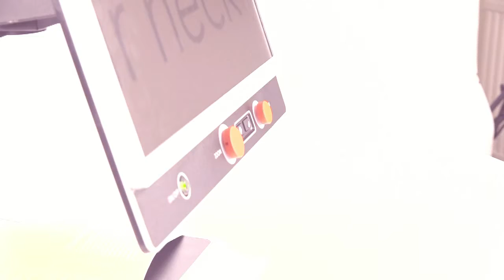MagniLink Zip Finnish version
MagniLink Zip - a portable reading- and distance camera for low vision users. Magnifies and enhances text in full HD quality. Available in two screen sizes, with or without battery and XY table.